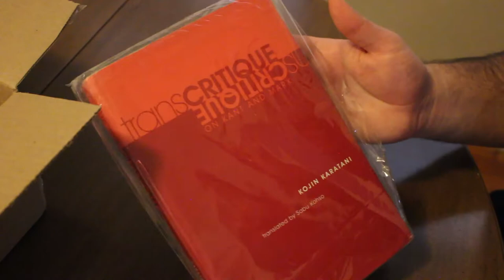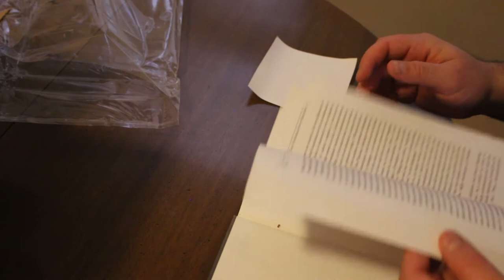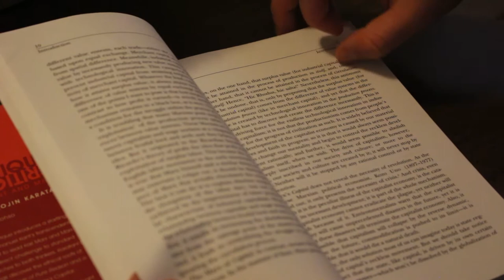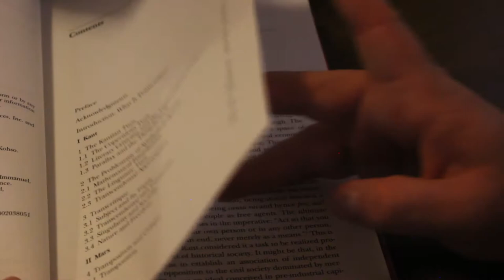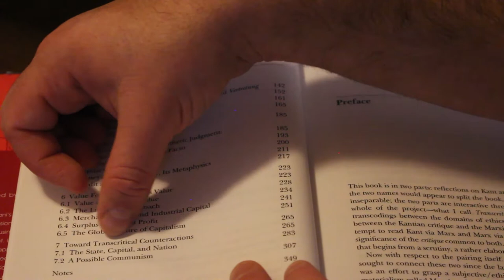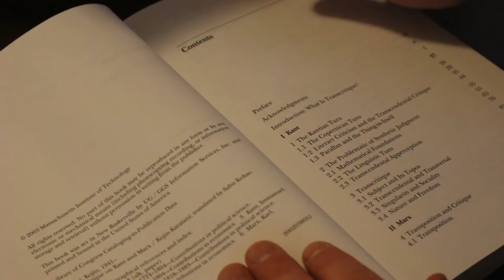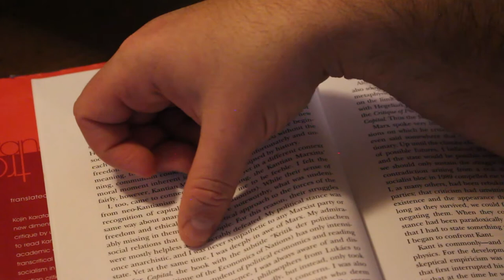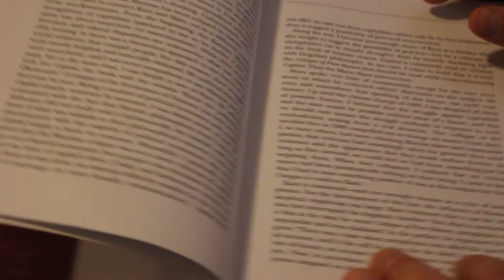Unboxing Karatani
Today I'm unboxing a book I ordered by Kojin Karatani called Transcritique: On Kant and Marx. I'm excited to read it!

The book:

Participate in more content like this on Twitch (and watch me play games and stuff):